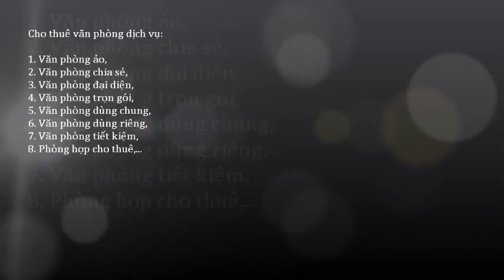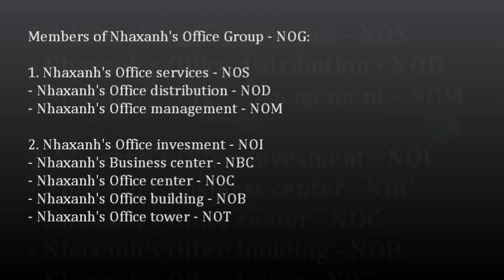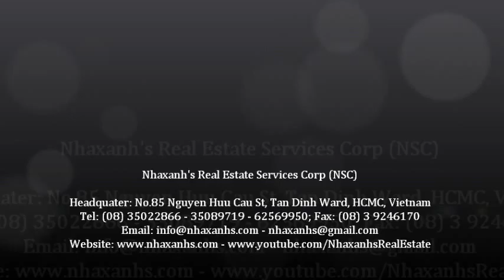Văn phòng linh hoạt; 0917936444 - 0919532444 -- 0917283444